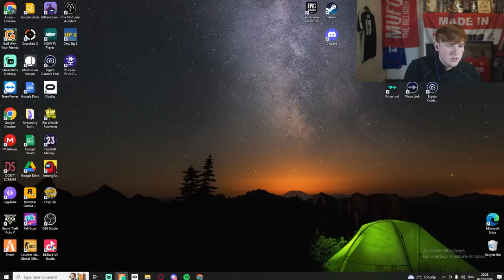New HITLIST & STALKED By POLICE! (Full VOD)